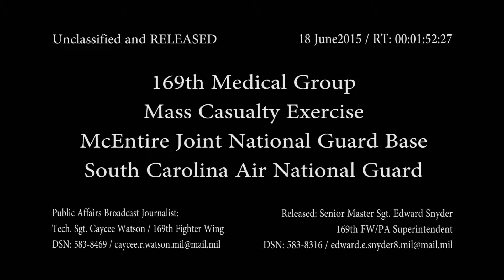20150618 - 169th Medical Group Mass Casualty Exercise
The 169th Medical Group at McEntire Joint National Guard Base, South Carolina Air National Guard, held a mass casualty training exercise, June 18, 2015.
(U.S. Air National Guard video by Tech. Sgt. Caycee Watson / RELEASED)